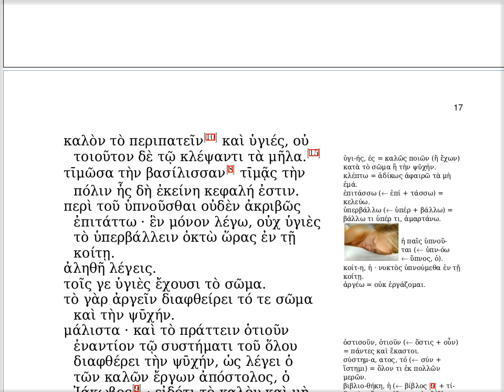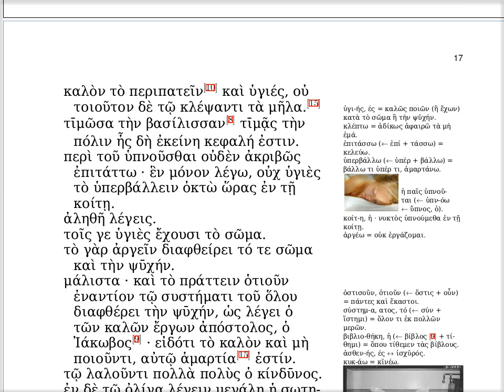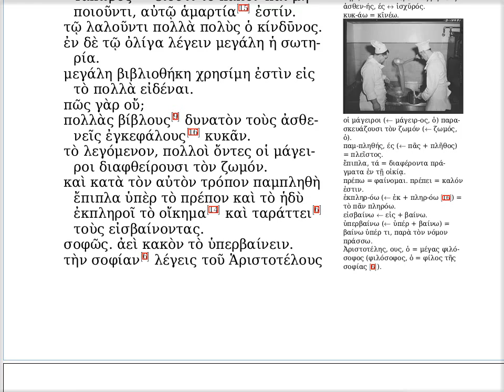θ'· ἡ ἀπαρέμφατος ἔγκλισις καὶ αἱ μετοχαί